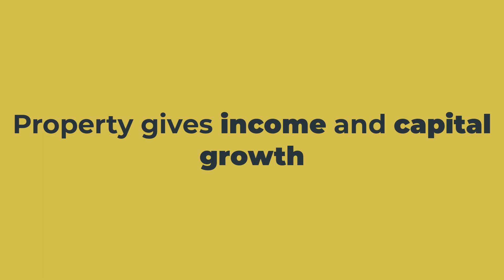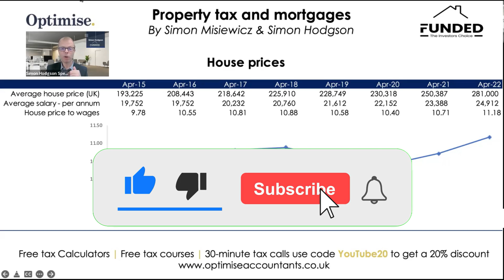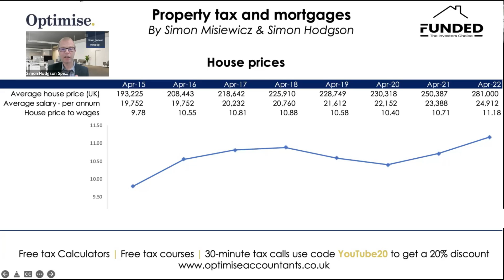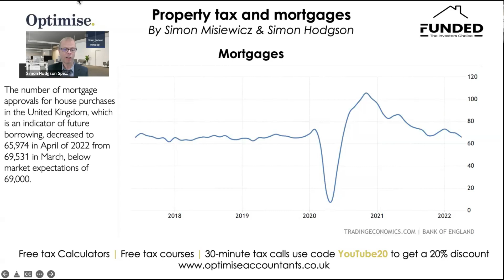National Statistics (ONS) Property Market UK Sept 2022: Are house prices still increasing?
UK Housing market update - July 2022 - Where is the price crash? We were expecting to see house prices fall but there is no data that would suggest a price drop

If you are looking for a new property tax specialist please

Read our article on Article: Section 24 mortgage interest relief cap

 - What has happened to housing prices in July 2022
 - What will UK house prices do in the next few months?
 - What influences the UK housing market and when is a good tiem to invest in buy-to-let property?